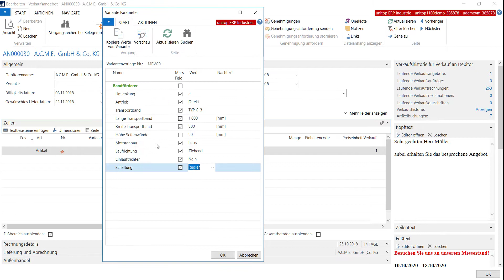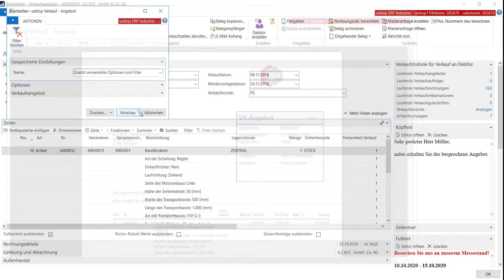Produktkonfigurator - Komplexe Produkte einfach konfigurieren!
Die Herstellung individueller Produkte oder Kleinserien stellt eine Herausforderung in Ihrem Alltag dar? Sie müssen höchstflexibel und zeitnah auf Kundenwünsche reagieren?

Unser Produktkonfigurator unterstützt Sie sowohl bei der Preisbildung, als auch bei der Erstellung von Artikeln oder Artikelvarianten inklusive der dazugehörigen Stammdaten wie Texten, Stücklisten und Arbeitsplänen.

Die Basis hierfür liefert ein frei konfigurierbares Regelwerk, das es selbst Mitarbeiterinnen und Mitarbeitern ohne ausgeprägte Produktkenntnisse ermöglicht, Angebote zu erstellen und Kunden am Telefon technisch zu beraten.

Sie interessieren sich für unitop ERP Industrie und möchten weitere Informationen einholen?